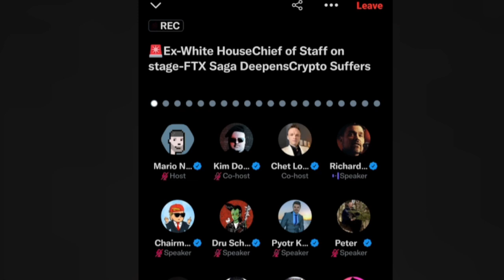Pulsechain Hex Richard Heart joins Twitter Space and OWNS...pt 2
🔴 Receive $41 GUARANTEED! Sign up for a free stock account with WeBull and deposit just a penny and you'll receive $41 guaranteed (you can get up to $15k but usually u get $41 to $300). Invest it, withdraw it, whatever you prefer. But take advantage of this promo while it lasts it ENDS SOON

Pulsechain
Pulse X price prediction
how to buy pulsex
 Live HEX, Pulsechain, PulseX voice chat
Pulse X Sacrifice Radio | Pulsechain &
Richard Heart Interview - PulseChain Launch, Timeline, Tech, News, QnA